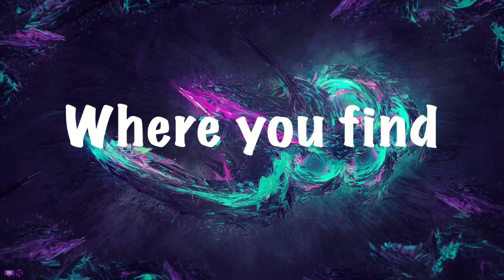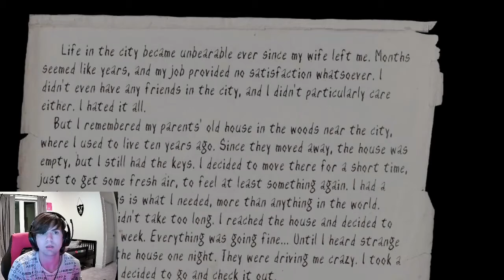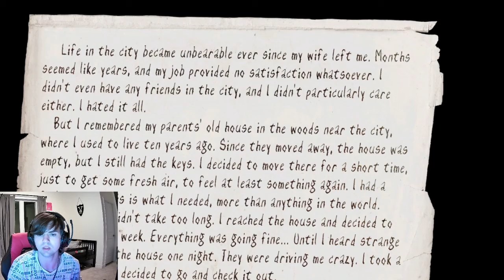Slender's Woods | HE'S COMING FOR ME!!!!!!!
Salutations NickiRickies today we are playing slender's woods and it is so scary. especially for me. I hope you enjoy!